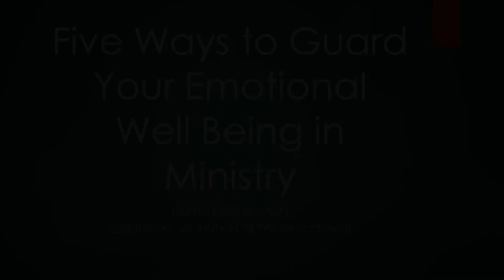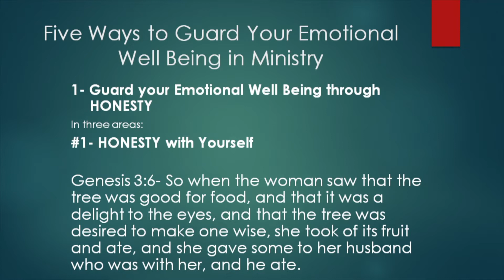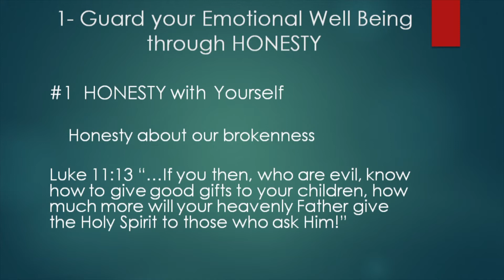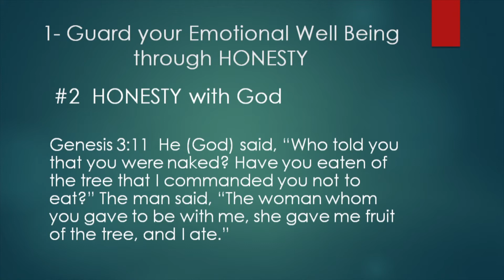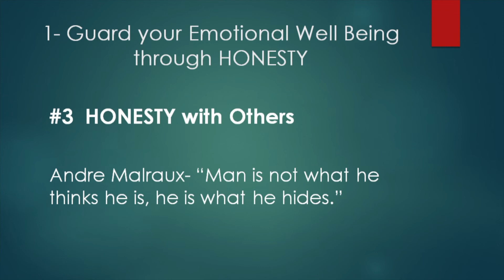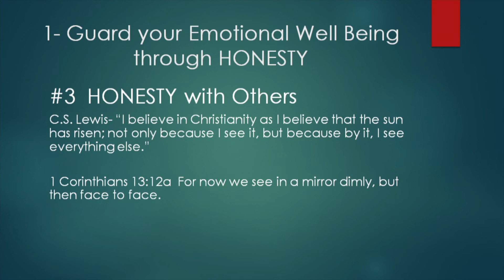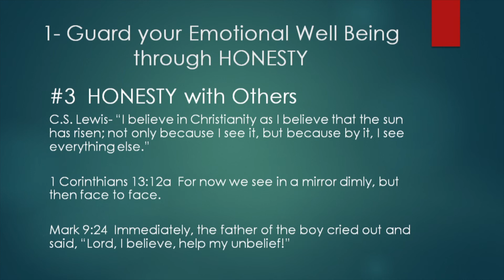Emotional Well Being Part 1 Honesty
In this powerful coaching session,  licensed Marriage and Family Councilor Glenn Lutjens addressed “5 Ways to Guard Your Emotional Well-Being in Ministry". This coaching moment is about how to stay emotionally healthy through HONESTY with God, self, and others.